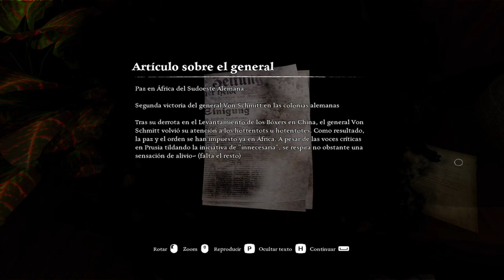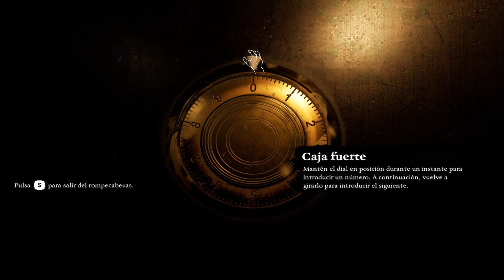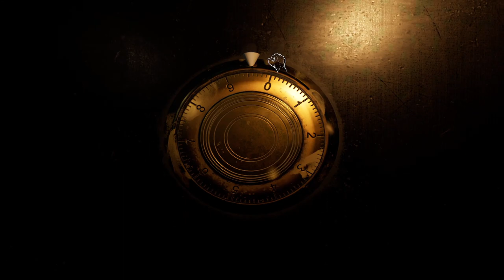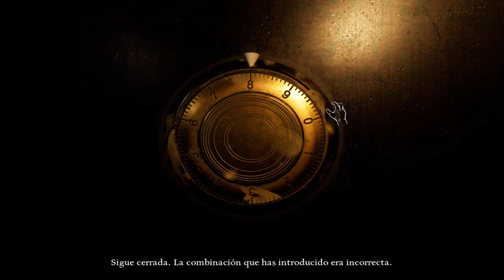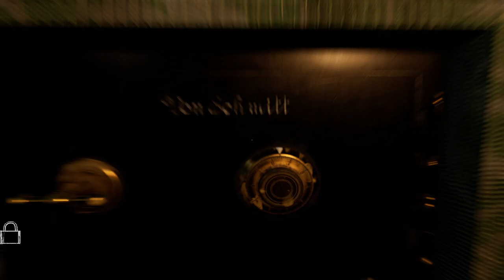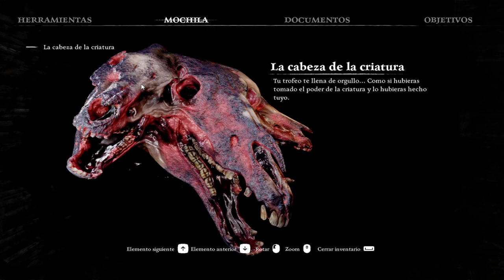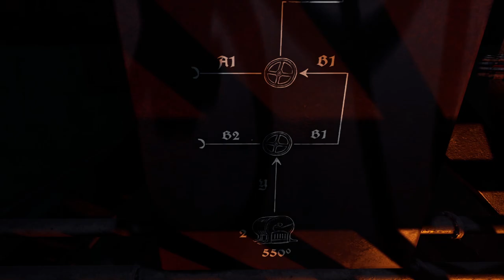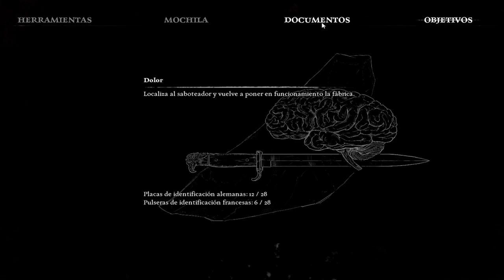Ad Infinitum - Capítulo 2 - Corrupción - Gameplay - Español - Walkthrough - Solución - Terror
Despiertas en tu dormitorio, igual que en tus años de adolescencia, en una mansión destartalada y desierta. De repente, de manera inexplicable, te ves transportado a las trincheras, donde los horrores de la guerra se ven eclipsados por criaturas viles y aún más terroríficas. Incapaz de distinguir entre realidad y pesadilla, debes luchar por recuperar el control sobre la narrativa de tu vida.

Capítulo 2 del gameplay de "Ad Infinitum".
Juego de terror psicológico desarrollado por Hekate y publicado en 2023.